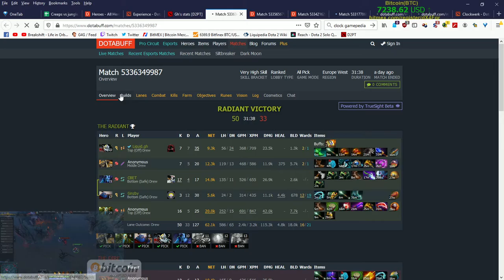Coaching 1.5K pos 4 clock in German